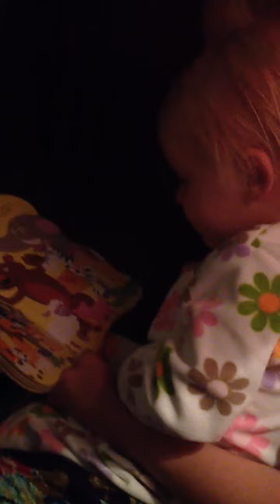Night time reading